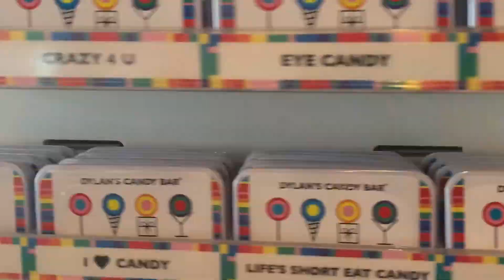Miami Travel Vlog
MIAMI was pretty LIT!

MUSIC
Song: Halycon by JJD (provided by NCS)